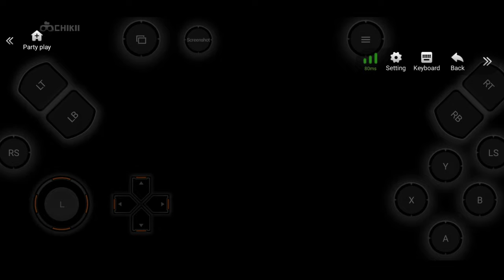HOW TO SKIP FIRST MISSION IN GTA 5 CHIKII | FRANKLIN AND LAMAR MISSION GTA 5 CHIKII